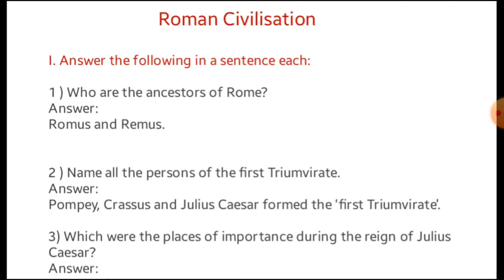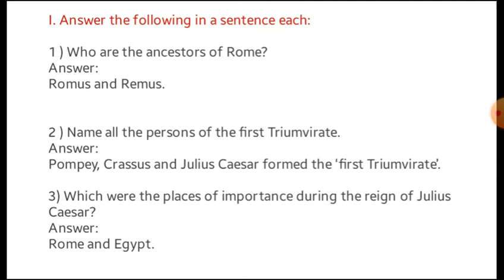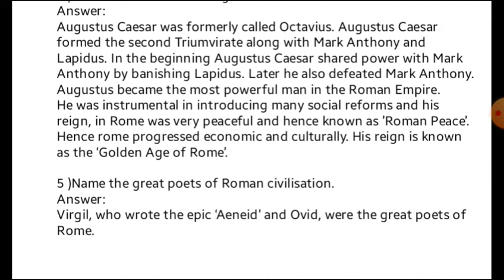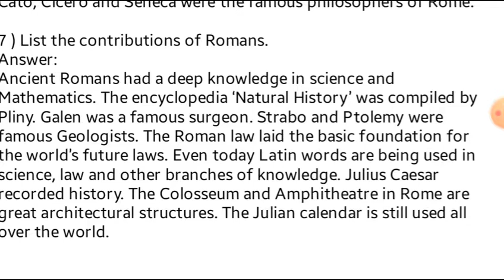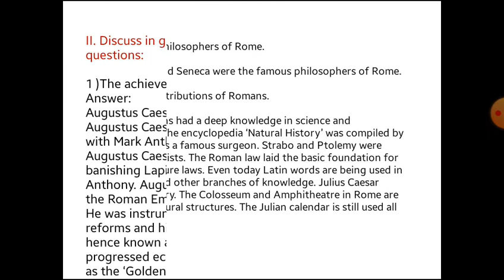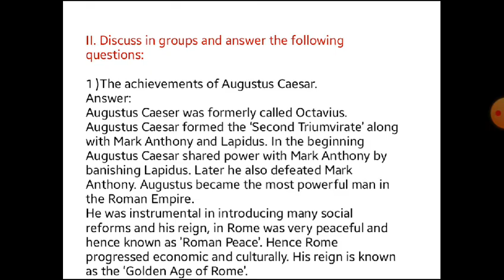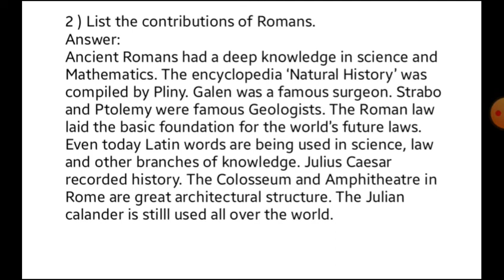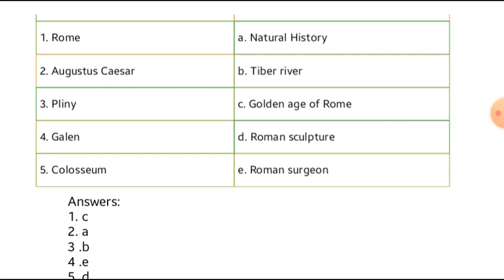Ch - 4 Roman Civilisation Question and answers part - 5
Class VI Social Studies Ptd. by seema Rokhade